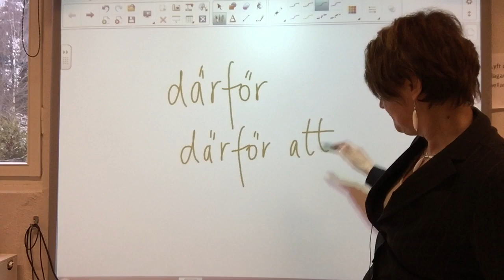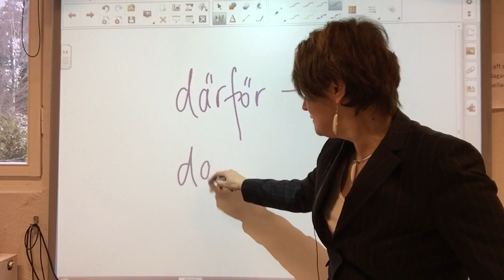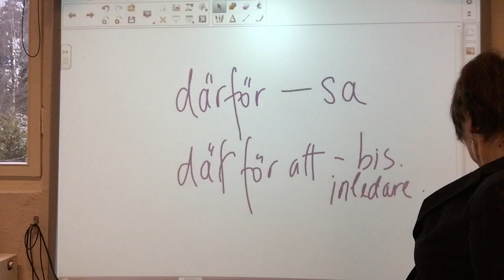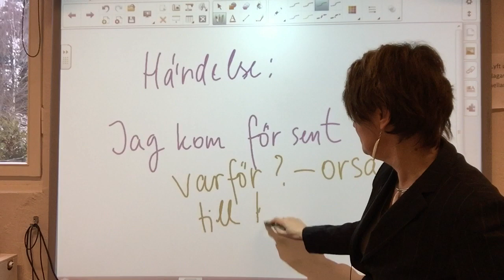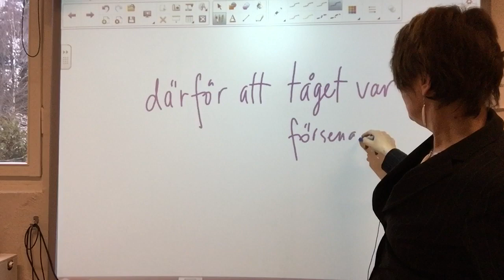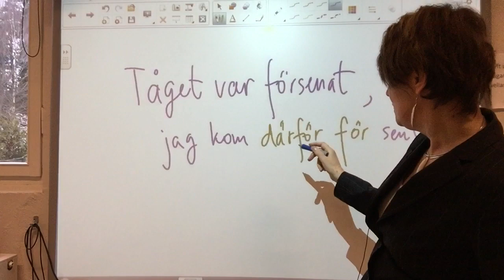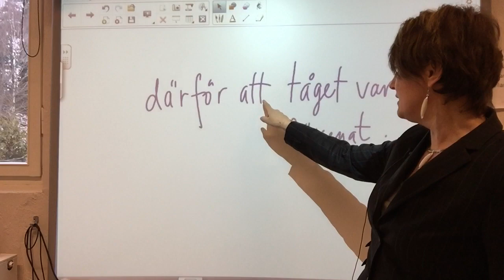DÄRFÖR och DÄRFÖR ATT